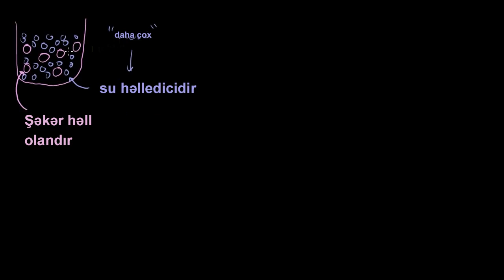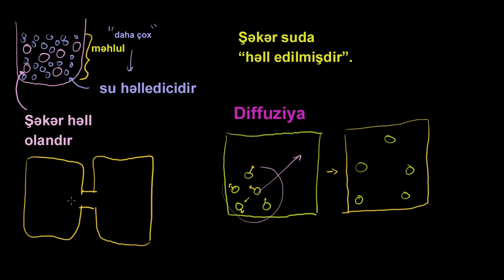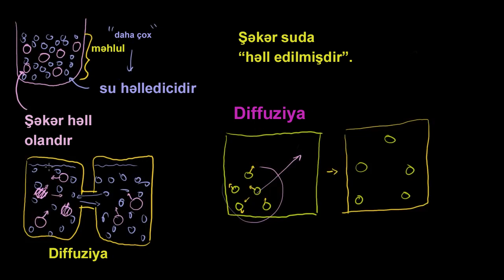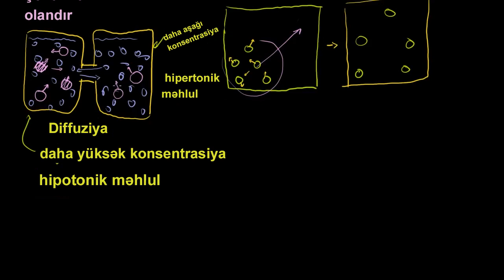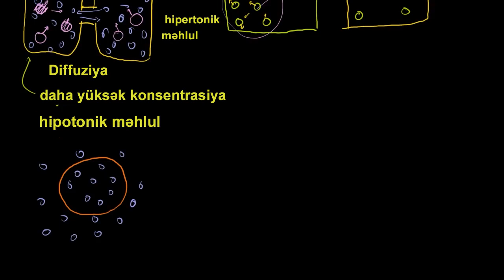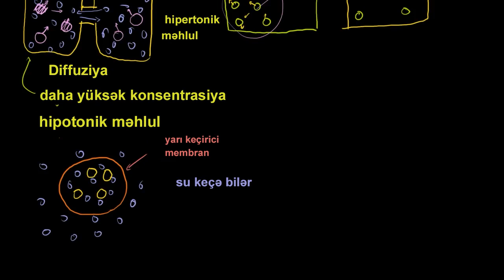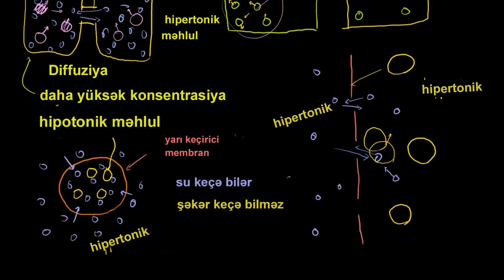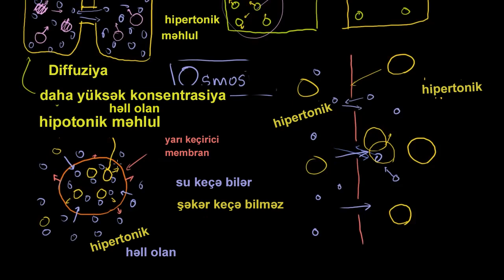Diffuziya və osmoz